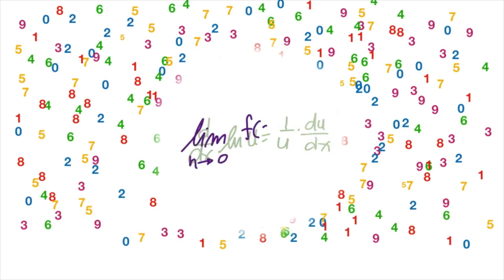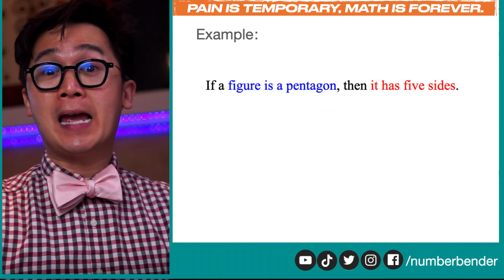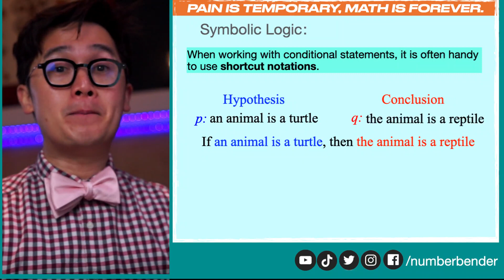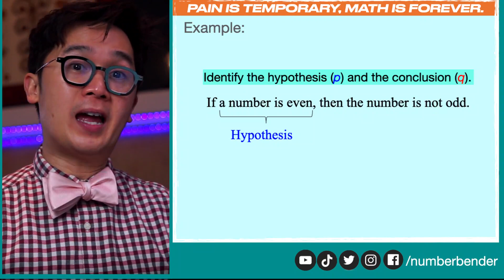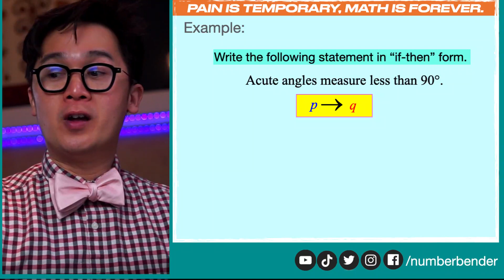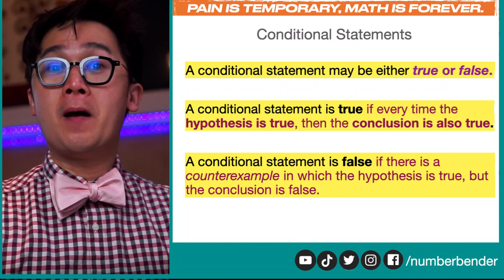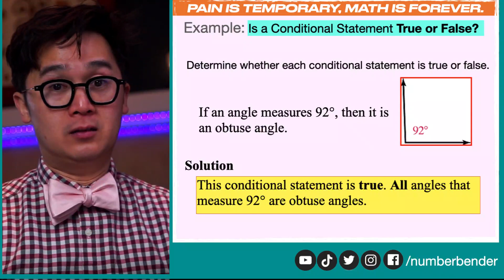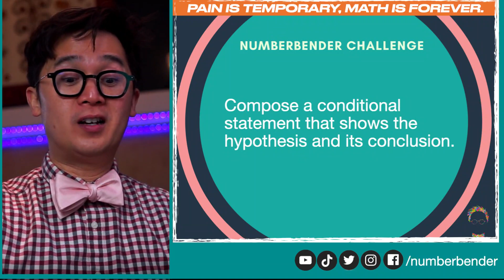KAILAN TRUE OR FALSE AND ISANG CONDITIONAL STATEMENT | GEOMETRY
Ang conditional statement or if-then statement ay binubuo ng hypothesis at ng conclusion.  Sa video lesson na ito ay pagaaralan natin kung kailan nagiging TRUE ang isang conditional statement at kailan naman ito masasabing FALSE.

Sa isang conditional statement, kailangan nating ma-identify kung ano ang hypotheis at conclusion nito para makapag-form tayo ng iba't-ibang notations sa pagsulat ng conditional statement. Pwede natin itong isulat in sentence form at pwede din natin itong isulat in symbolic form